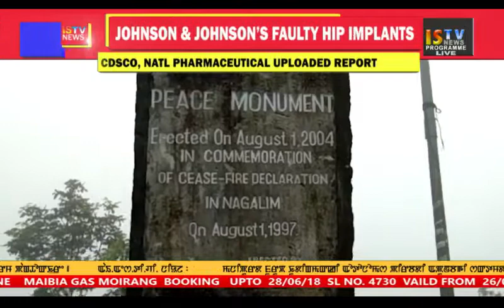7 PM ENGLISH NEWS 29 August 2018